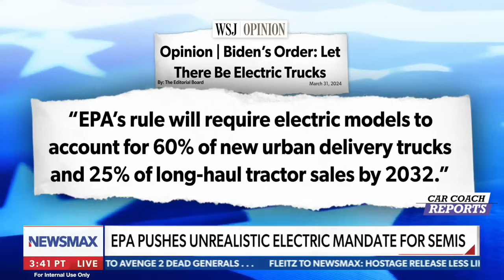The Big Electric Car Fail: Why They Aren't Winning More Buyers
Why Aren’t More Car Buyers Going Electric? While the EV market has grown in 2023, sales aren't rising as fast as expected, even with new model launches and price cuts and generous tax credits lowering costs for buyers. Automakers are taking notice and acting accordingly.

Automakers are being forced to lower their EV prices to attract customers and compete with Tesla. But this approach is especially painful because they're already losing money on their EV investments.

Why aren't people buying EVs:
EVs are too expensive: Joseph McCabe, president of AutoForecast Solutions, says vehicle cost is the No. 1 barrier to EV adoption. EVs usually cost at least $10,000 more than their comparable gas counterparts, he says.

Charging is expensive: If you can charge your EV at home, there are considerable fuel savings that come with going electric: You’d spend about 3x more on gas than the cost of home charging. However, the costs are about the same if you’re using a public charger, and getting fuel at a gas station is much more reliable and less time-consuming.

Charging is inconvenient: Fast chargers are still hard to find in many more remote parts of the country. According to AAA, 56% of people say the lack of convenient charging is a top reason for not going electric.

Depreciation: The average used EV price dropped nearly 20% in the past year, according to iSeeCars.com. Potential EV buyers have good reason to worry their cars won’t hold their value well as the technology improves. “The used market is not as strong for electric vehicles, and as a result the depreciation is higher,” says Greg Brannon, director of automotive engineering research at AAA. “That's your single biggest operating expense.”

Range anxiety: Some high-end EVs promise 300+ miles of range on a single charge, but even that is not enough to cover a common drive like San Francisco to Los Angeles. You’d have to take a charging break, potentially adding 30 minutes or an hour to an already long drive.

Hybrids are more popular: According to Adam Ragozzino, principal analyst, batteries and electric powertrains at Wards Intelligence, Tesla isn’t the best-selling electrified vehicle brand in the U.S. It’s Toyota, which has over 20 hybrid models and is focused on these cars in the near term, given that they offer good fuel efficiency and are capable of making long trips without requiring charging breaks. Hybrids are not only more practical and familiar to drivers than EVs, they also tend to be cheaper.

Auto experts are increasingly skeptical that the U.S. will be able meet a 2032 target essentially requiring 67% of new cars to be EVs. Right now, the current EV market share in the U.S. is just 7.9%, according to Cox. Automakers are already adjusting their own goals, and it's possible that more EV model launches will be delayed in the coming months.

** Go to our partner to get premium wireless for as low as $15 a month. New activation and upfront payment of $45 for 3 mo. service required. Taxes & fees extra. Unlimited plans using more than 40GB/mo. will experience lower speeds with video streams at ~480p. Restrictions apply. See trymintmobile.com for more details.

➡️ Listen to the Total Car Score Podcast with Lauren Fix, Karl Brauer, and Javier Mota on all platforms

The Fix Family has taken generations of passion, pride, & automotive expertise to create unique auto products & books that will keep you, your family, & your cars safer and running better for years to come.

Courtesy - NewsMax